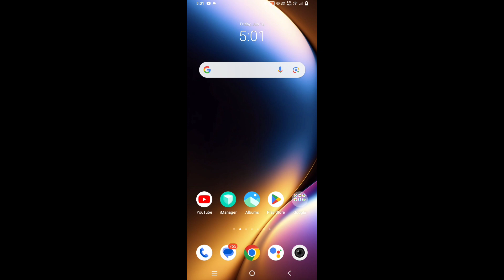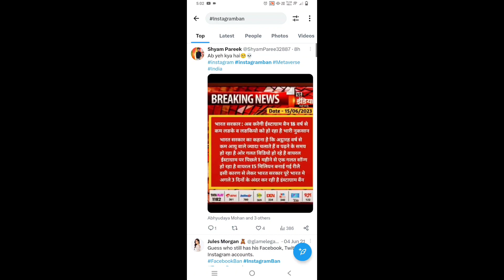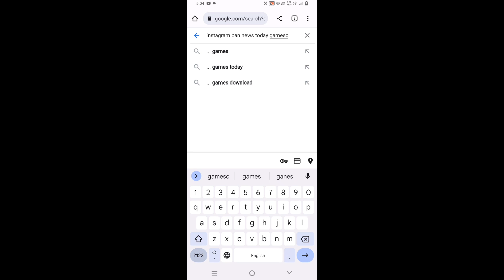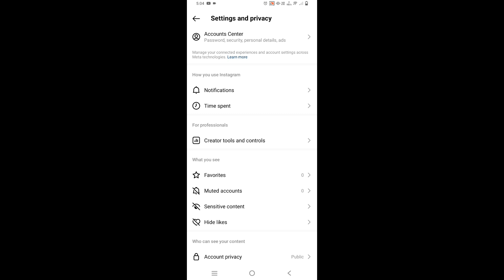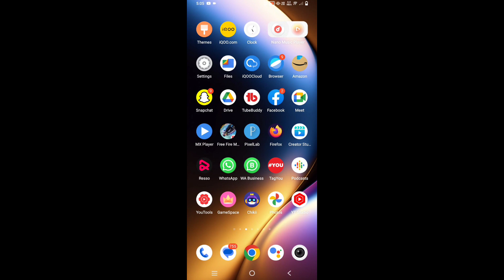😭 Bad News Instagram Ban | 3 दिन के अंदर Instagram Ban हो जाएगा |Instagram Ban In India News Reality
Bad News | 3 दिन के अंदर Instagram Ban हो जाएगा | Instagram Ban In India News Full Reality

instagram ban ho jayega?
instagram ban in india news
3 दिन के अंदर Instagram Ban हो जाएगा
instagram 18 ko such me ban jayega
Instagram Ban In India News Full Reality
instagram ban in india
Insta ku ban ho jayega
instagram ban in india reality
reality me instagram ban ho jayega
instagram banned in india
instagram band
instagram 18 june se ban ho jaiyega
instagram 18 june se ban hora hain
instagram ban kyu hora hain
instagram ban news today
instagram ban news
instagram ban news today in hindi
instagram band hone wala hai kya
instagram ban kab hoga
instagram india mein ban hogya hai
news
breaking news
meta verified
latest news
instagram verified
instagram verification
how to get verified on instagram
instagram ban news
instagram band
3 दिन के अंदर instagram ban हो जाएगा
live news